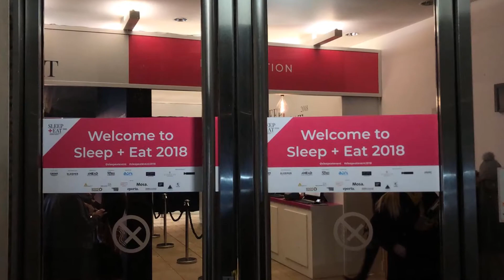Sleep + Eat Event 2018 / AHK Worldwide / Thanks For Visiting Us